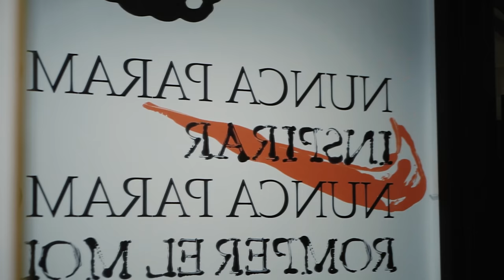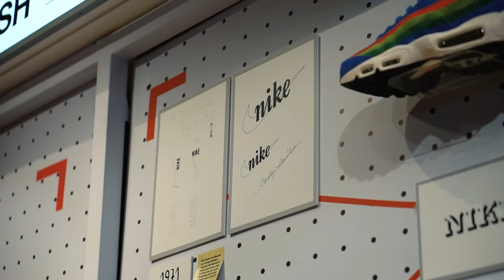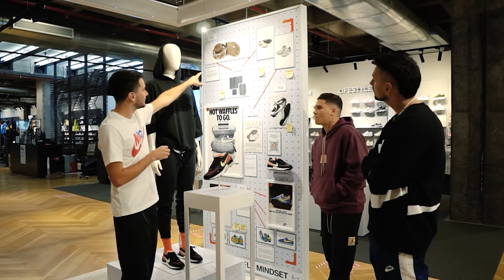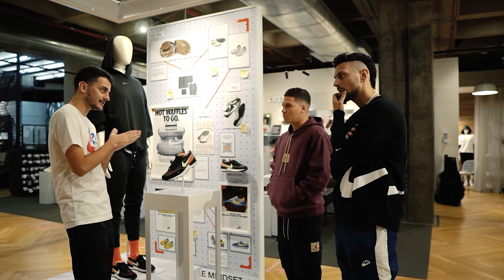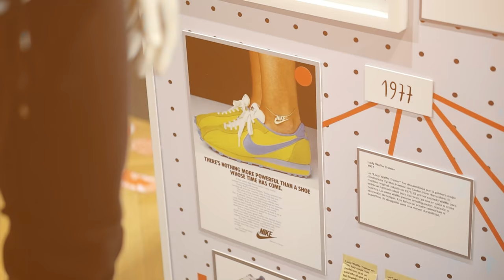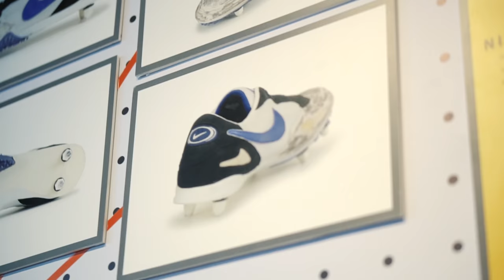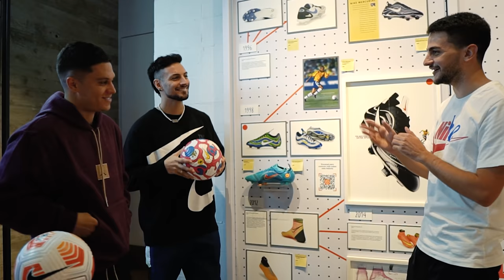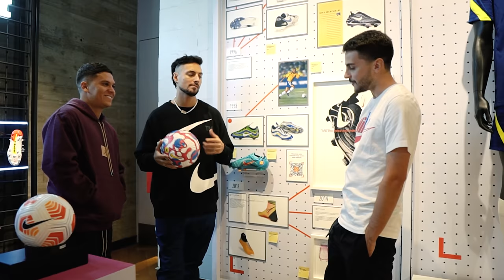LA HISTORIA de NIKE con @Historias.Innecesarias & JUANFER QUINTERO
Acompañanos de la mano de Damian Kuc y JuanferQuintero a analizar la historia de NIKE y celebrar sus 50 años.